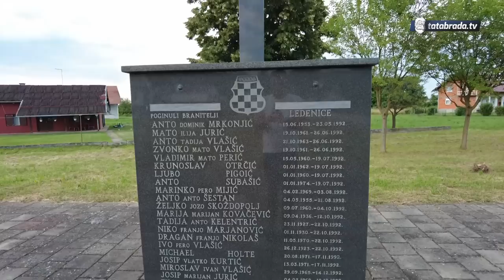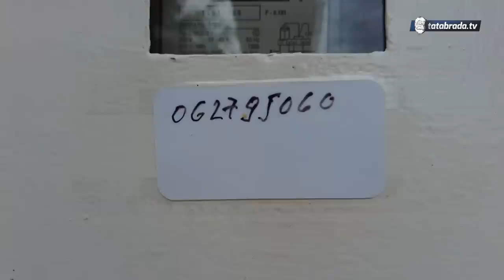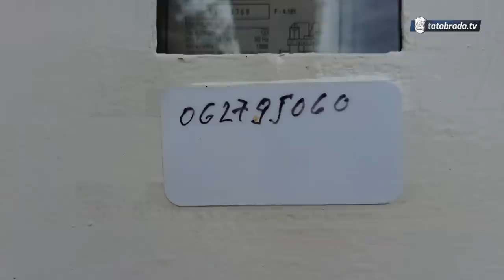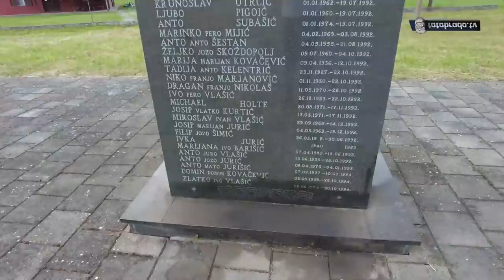"Najteže mi je bilo popraviti vilicu, žena nije mogla pričati!"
Većini stanovnika grada Gradačac je poznat po svom majstorskom poslu namještanja zglobova, uganuća pa čak eventualno popravi i lomove, nakon čega uputi pacijenta u bolnicu. Kaže da je njegov pokojni otac bio poznati majstor za namješanje zglobova, uganuća itd..

Vladimir Mrkonjić, poznatiji kao Vladko, živi u Ledenicama Donjim. Nedavno mu je supruga preminula, kaže da je veoma rijetko sam jer uvijek neko dođe da mu popravi uganuće i usput na čašicu razgovora. Iako gazi osamdesete čika Vladko još uvijek ima snage da popravi zglob, uganuće, da otkloni bol izazvan uganućem itd

ĆEHAJE B.B,
Srebrenik 75350